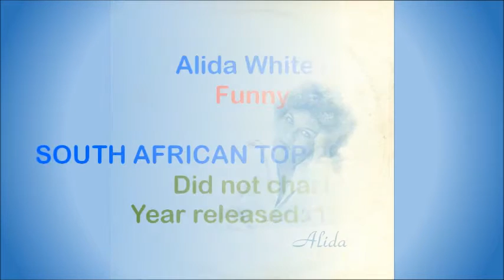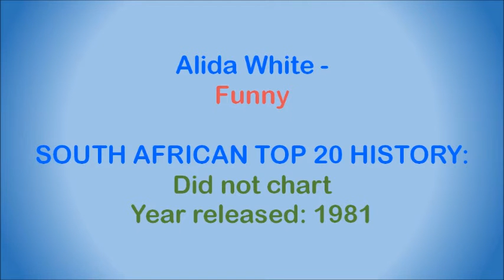Alida White - Funny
South African singer / songwriter who was born in Johannesburg, but grew up in Cape Town. She started out as a session singer in 1975, before forming the singing duo "Wave" with Rodney White. She performed in restaurants across Johannesburg, as well as in cabarets and at the Grahamstown Festival, and could be heard on many radio jingles. Her songs have been recorded by artists such as Sonja Herholdt, Marie van Zyl and Richard Loring.

She had a #15 hit on the South African Top 20 in 1982 with "I Found Love". It charted for 6 weeks. She died of cancer in 1992.

This song is off the album "Alida", released in 1981. All songs on the album were written, or co-written, by Alida White.